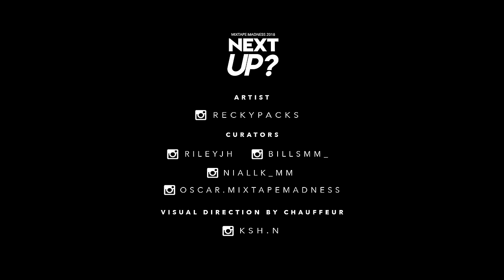Recky - Next Up? [S1.E38]